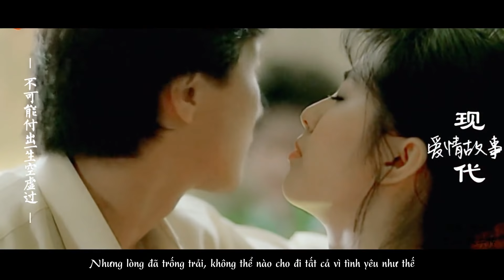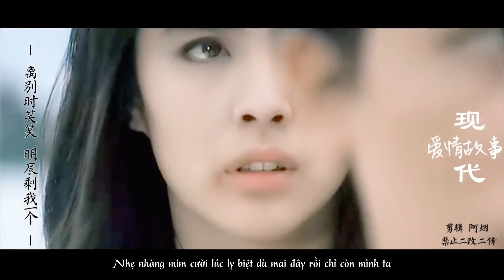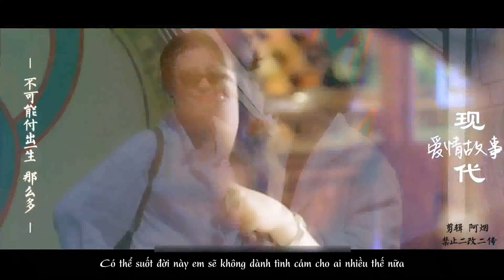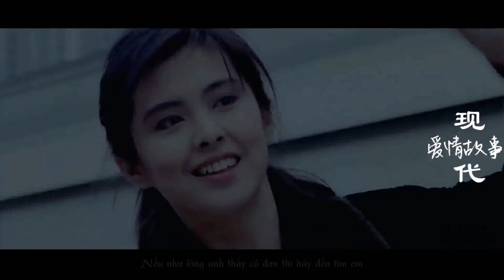Tình Yêu Thời Hiện Đại 現代愛情故事 • 王祖贤/Vương Tổ Hiền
Music: Tình yêu thời hiện đại 現代愛情故事 - Trương Trí Lâm ft. Hứa Thu Di
Movie: Thành thị điệp nhân, Nghĩa cái vân thiên, Tâm động, Nhật ký đại trượng phu...
Original: Hoàng Nguyệt Anh
Joey Wong/王祖贤/Vương Tổ Hiền hiện đại, Trương Quốc Vinh, Thành Long, Châu Nhuận Phát, Lương Triều Vỹ, Lưu Đức Hoa/ Nhạc Hongkong/黃月英
城市猎人, 义盖云天, 心动, 大丈夫日记